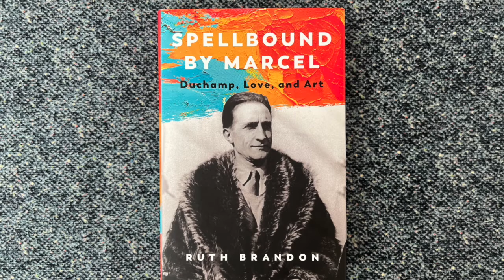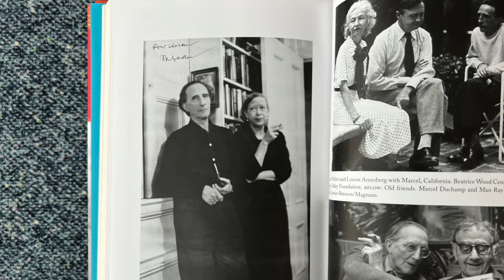Duchamp, Love, and Art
Spellbound by Marcel. Duchamp, Love, and Art, by Ruth Brandon, published by Pegasus Books

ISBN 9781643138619